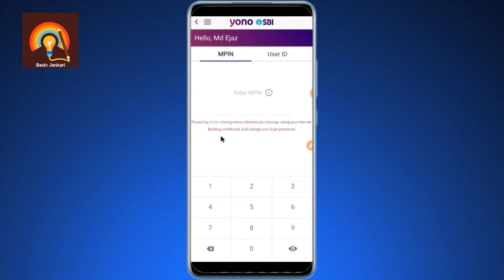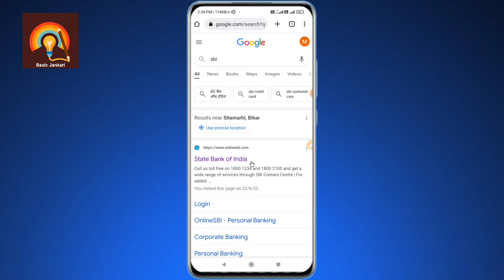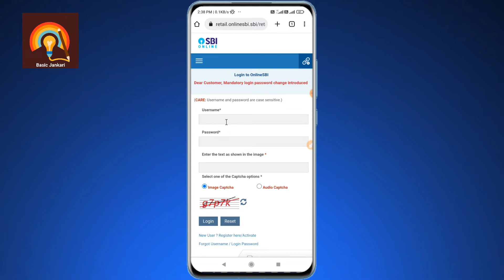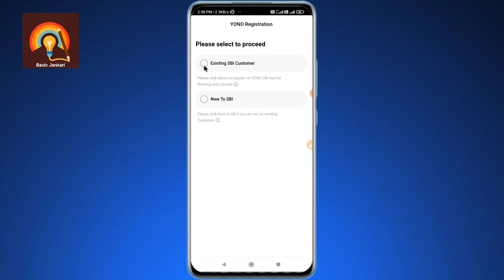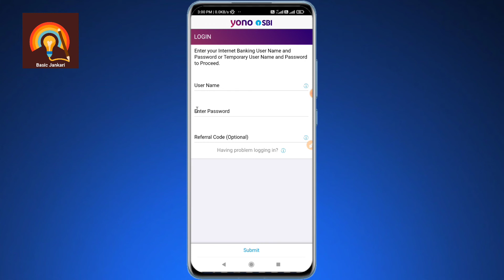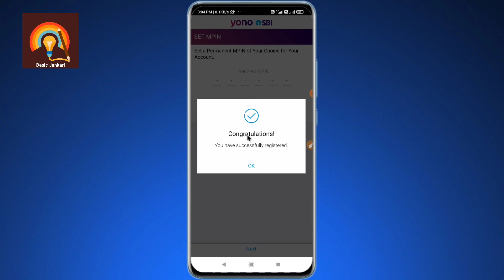Internet Banking Credentials and Change Your Login Password | yono SBI Login Problem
Internet Banking Credentials and Change Your Login Password
yono sbi login problem solution
yono sbi login nahi ho raha hai to kya karen